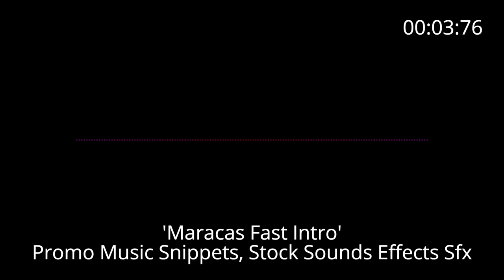📢 Promo Music Snippets 'Maracas Fast Intro'